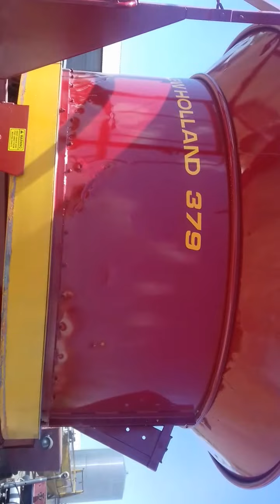MOLINO NEW HOLLAND 379